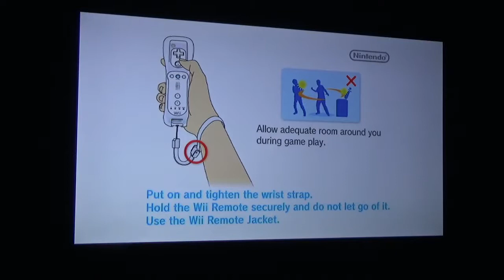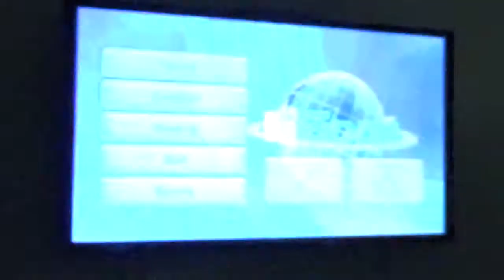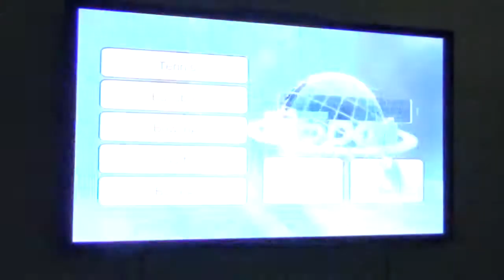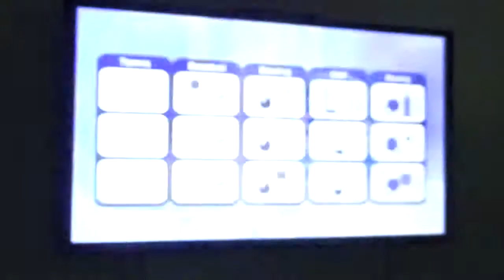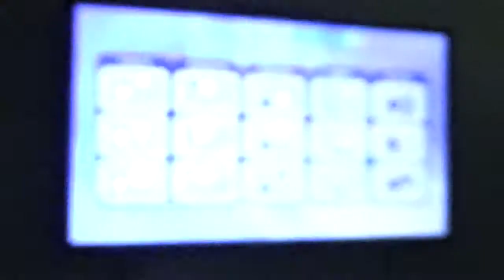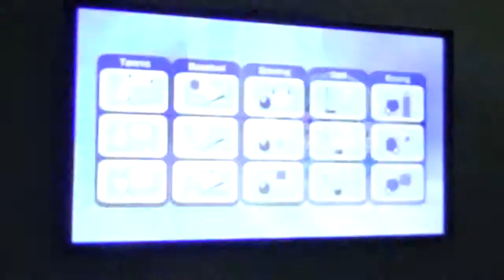It's Luigi playing Wii Sports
It's Luigi! Luigi is playing Wii Sports. Also, post the comments below and click the thumbs up button to like this video.